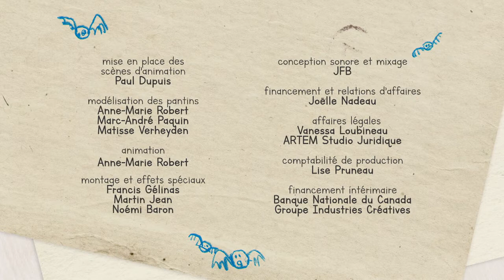Les Mimistoires - L'extraterrestre et l'astronaute - Unis Tv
Colin l’astronaute ne s’attendait pas à vivre une telle aventure en posant sa fusée sur la lune! Qui pouvait deviner qu’un extraterrestre et un robot fantôme y habitaient?

À PROPOS DES MIMISTOIRES
Il était une fois... des enfants qui racontent dans leurs mots des histoires sorties tout droit de leur imagination. Portées à l'écran en animation, ces histoires pleines de charme nous plongent dans l'imaginaire débridé des enfants.
VC450 S1E7